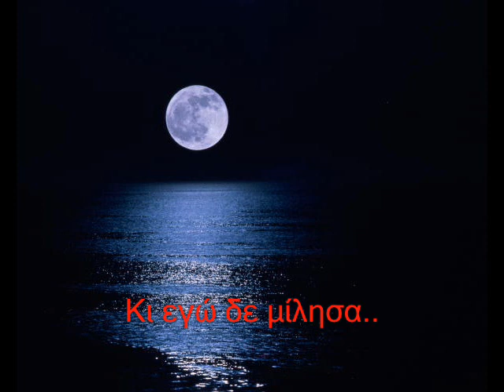ΜΑΡΙΝΕΛΛΑ - ΚΙ ΕΓΩ ΔΕ ΜΙΛΗΣΑ.wmv